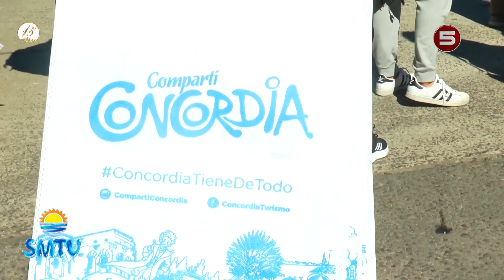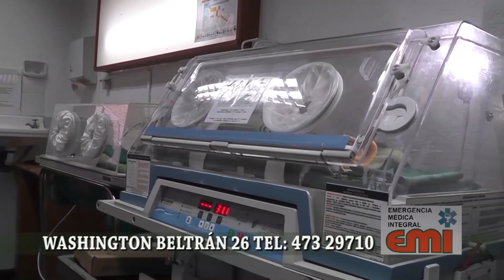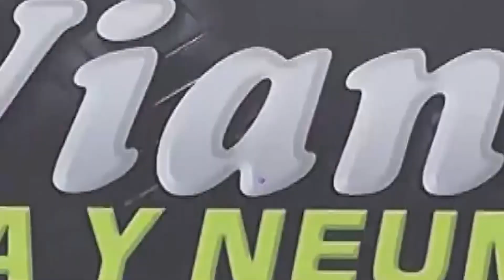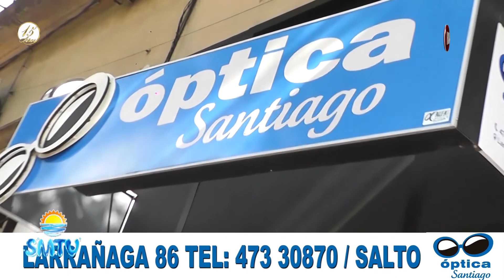SMTV - Hotel Los Naranjos y AGHA - Diego González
Programa SMTV correspondiente al 22-05-22, realizado desde las instalaciones del Hotel Los Naranjos en Daymán, con la entrevista central al gerente de dicho hotel Diego González, y actual presidente de AGHA (Asociación Civil de Hoteleros, Gastronómicos y Afines de Termas del Daymán)